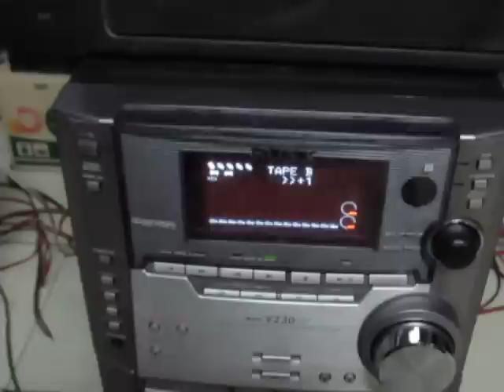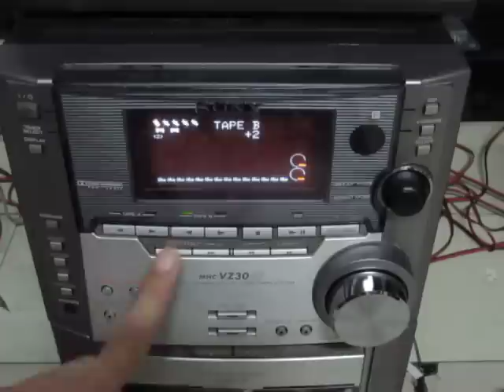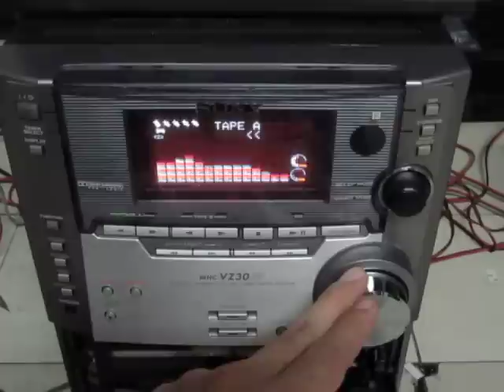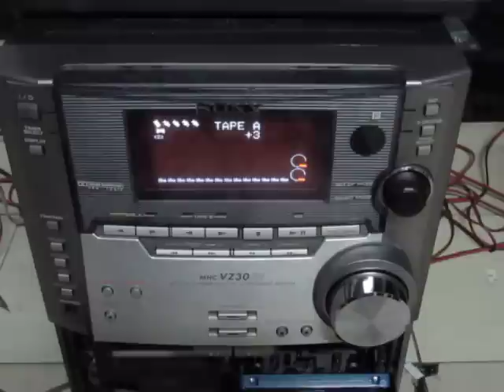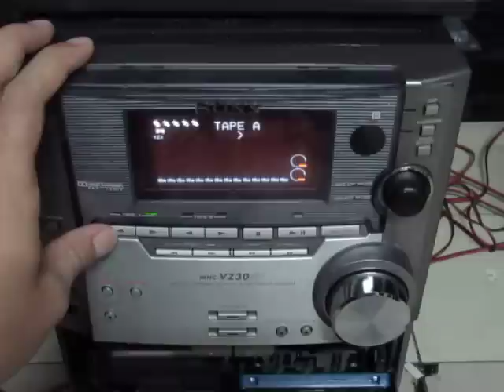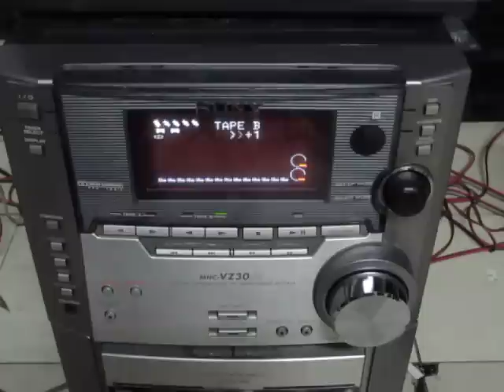Sony tape test